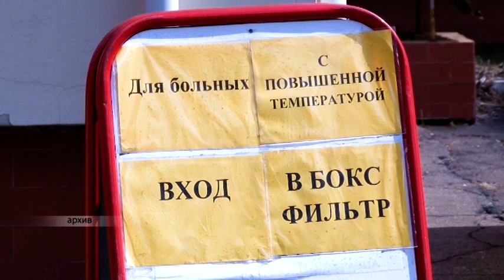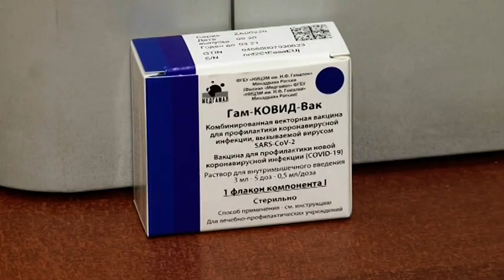Эпидпороги по гриппу и ОРВИ ни по одной возрастной группе в ЕАО не превышены - Павел Копылов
Эпидемические пороги по гриппу и ОРВИ ни по одной возрастной группе, ни в городу, ни в районах не превышены. Лабораторно подтверждённых вирусов гриппа не зарегистрировано. Школы работают в штатном режиме. Близится к завершению противогриппозная вакцинация, привито более 50% населения, это хороший результат. С этих сообщений начал сегодня эфир на Авторадио руководитель областного управления Роспотребнадзора Павел Копылов, раскрывая общую картину по гриппу и ОРВИ.